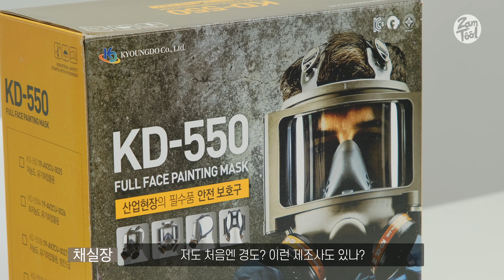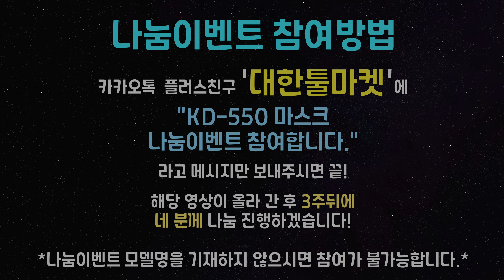이런게 왜 지금까지 안나왔지? KD-550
참.. 좋은제품 소개할 수 있어서 보람되네요^^
꼭 필요하신분들께 도움이 되는 영상이길 바랍니다~!

잼툴_크니펙스/힐티/공구관련 소통방 (카카오톡 오픈채팅)
채실장과 대화를 나누고 싶다면 들어오세요 ^^
※ 나눔이벤트 참여방이 아닙니다.